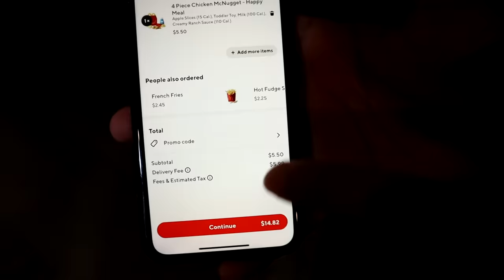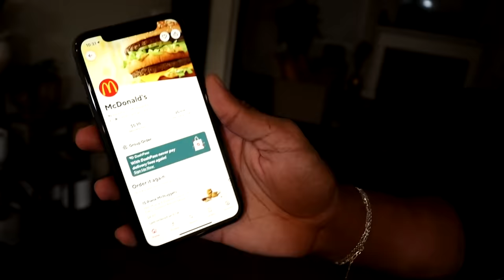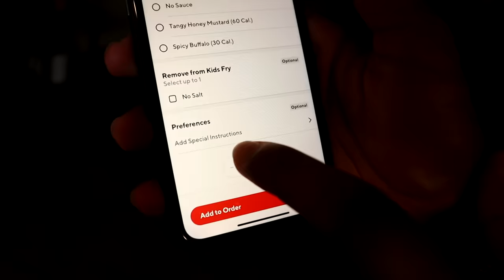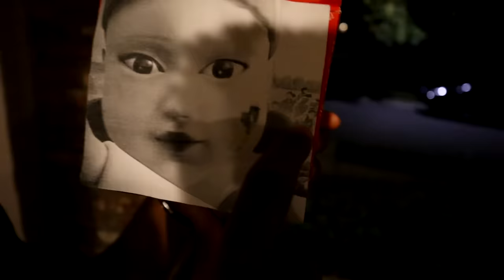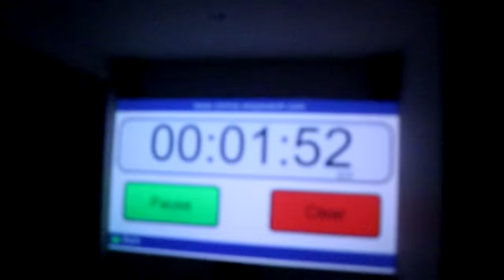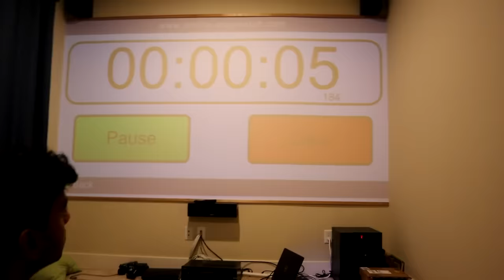Do Not Order The SQUID GAME HAPPY MEAL At 3AM!! *SQUID GAME DOLL & SQUID GAME GUARD IN REAL LIFE*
Do Not Order The Squid Game Happy Meal At 3am!! *Squid Game Doll & Squid Game Guard In Real Life* - In this video me and my little brother ordered the Squid Game Happy meal. After ordering the squid game happy meal we received a call from the frontman from squid game and the frontman said we have chosen to play. Once we received the squid game happy meal we opened it and received the honeycomb squid game aka honeycomb candy challenge. When we failed the honeycomb challenge from the squid game happy meal and squid game guard broke into our house and the squid game guard took us to the squid game site. At the squid game site we then saw the giant doll from the red light green light game from squid game.

Arcade Craniacs - If You See CURSED SQUID GAME Outside Your House, DO NOT RUN, DO NOT MOVE!! (SHE CAME AFTER US!!)

Stromedy - when you see the Squid Game Guards playing Musical Chairs RUN!! (They will make you Play)

Dark Corners - when you see POPPY PLAYTIME vs MR. HOPPS outside your house, RUN AWAY FAST!!